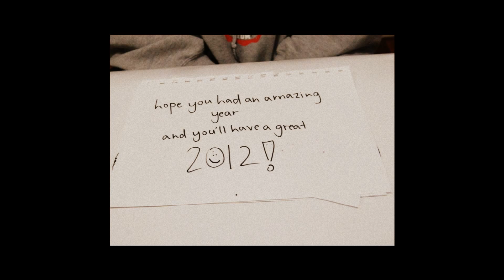MyTWXmasMessage - Merry Christmas Boys! x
CREDITS TO OWNER OF THE MUSIC.
well, this is my Christmas message!
I did a stop-motion video, and sorry for looking bad :(
my hair's a mess.
Well, to whoever's watching this,
Merry Christmas and twfanmily forever!
xx
thanks to my sister, @aralinonsense, for helping me take photos!
and i'm @AraaaTW if you couldn't read it at the end :)